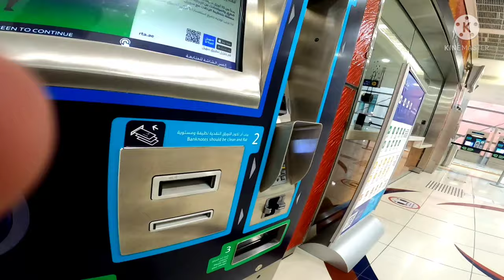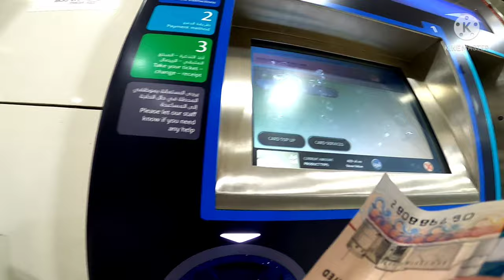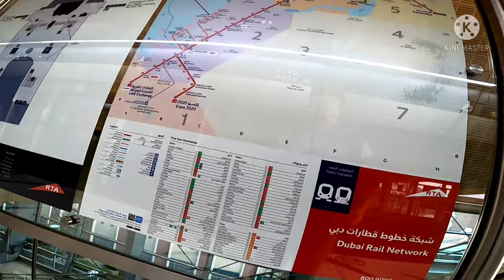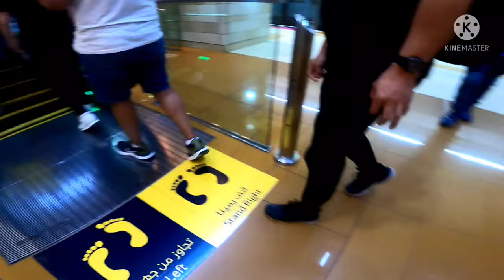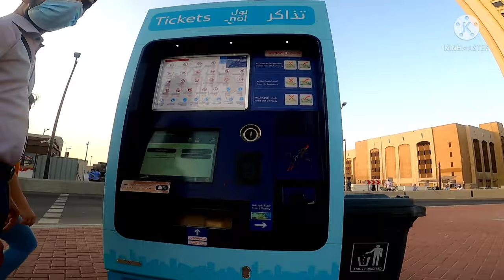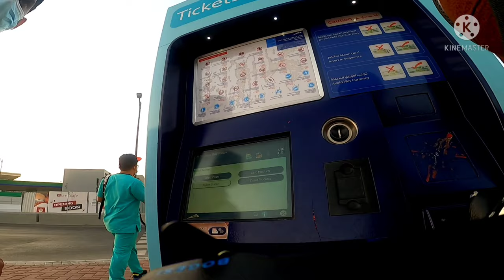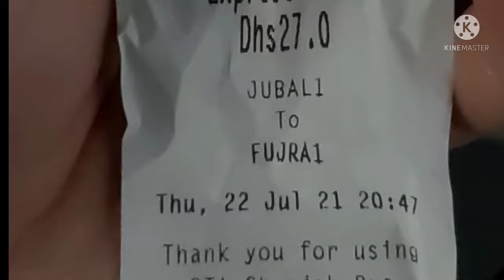Dubai to Fujairah UAE